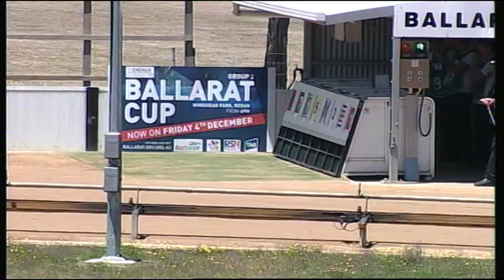BAL MON 25 JAN 16 R8